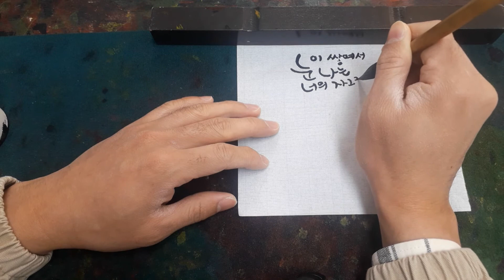시캘리4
시캘리그라피

눈이 쌓여서 나는 너의 자그러운
발자국 소리를 듣는다 - " 적설 " 문인수